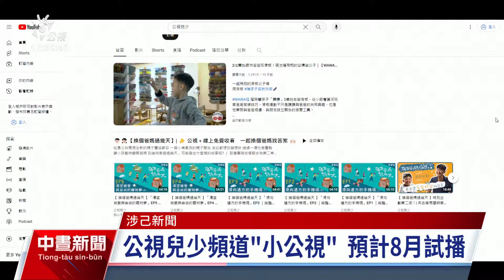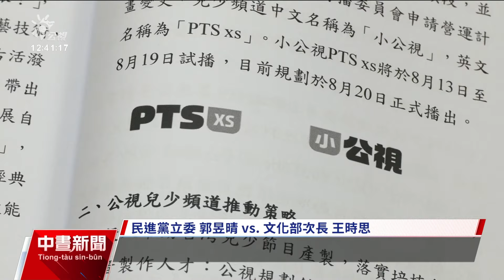文化部挹注公益兒少6億經費 小公視擬8月試播【涉己新聞】｜20240425 公視中晝新聞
文化部在去（2023）年完成了《公視法》修法，打開捐助定額9億的限制，並在今年挹注公視兒少6億元經費，希望能夠產製更多的優質兒少內容。而公視的兒少頻道「小公視」也預計在今年8月推出，朝野立委認為目前台灣自製的兒少IP，以及收視率的表現都還不夠，因此未來的KPI如何訂定，希望新會期能有新進度。